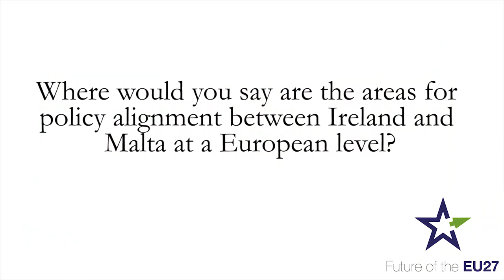Helena Dalli, Minister for European Affairs and Equality - Malta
Dr Helena Dalli was appointed Minister for European Affairs and Equality of Malta in June 2017. She is one of the longest serving women in the Maltese Parliament having been first elected in 1996. She holds a PhD in Political Sociology and lectures in Economic and Political Sociology, Public Policy, and Sociology of Law at the University of Malta. Minister Dalli was the first Maltese nominee and winner of the European Diversity Award for her work in human rights and equality at the local and international level.